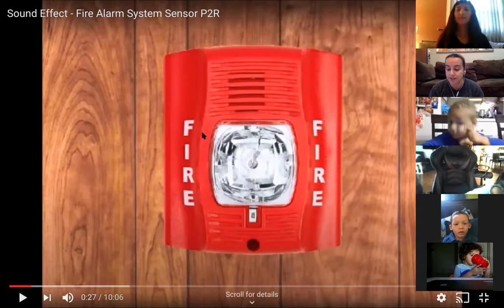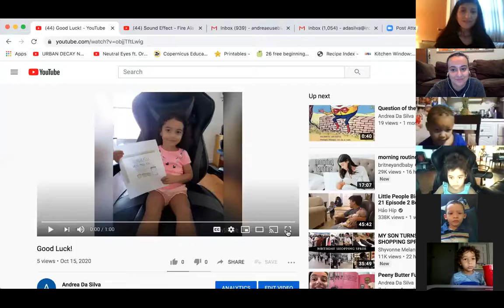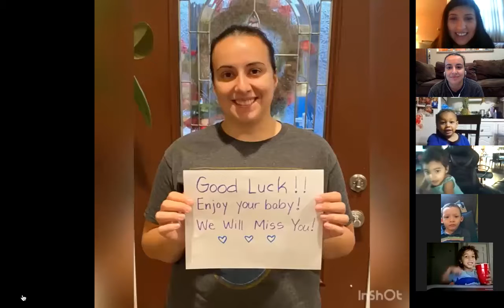Large Group 10/16/20